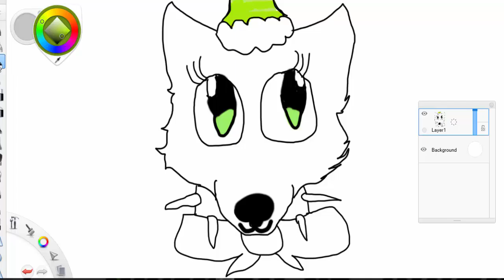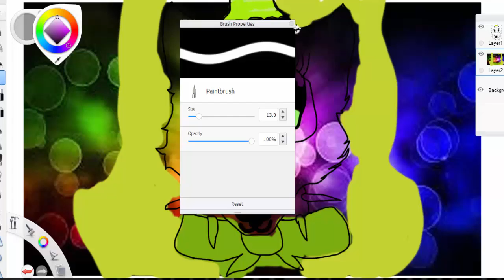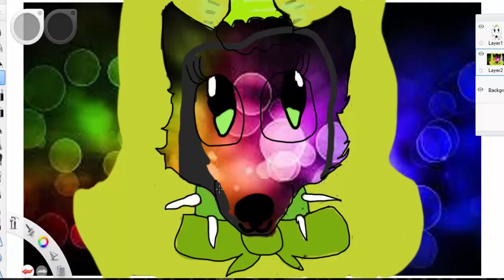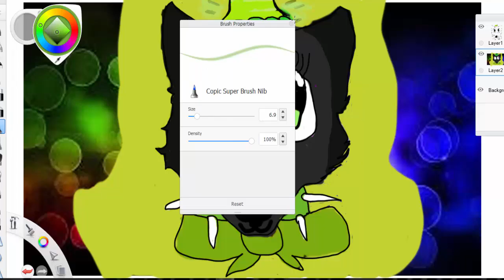Art contest art -FOR ELEBER-